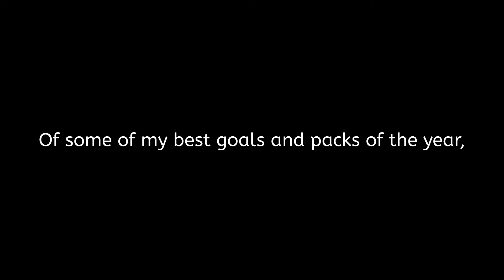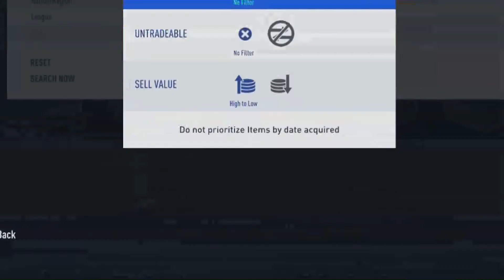THE BEST PACKS OF FIFA 19! ICONS! TOTS!